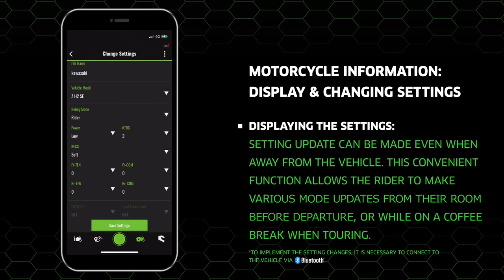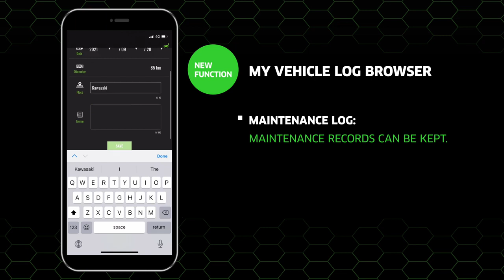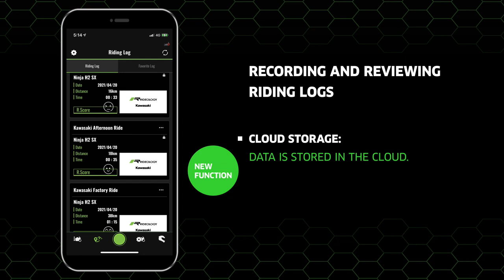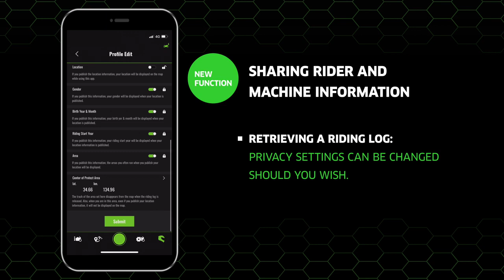Kawasaki RIDEOLOGY App Updated Overview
I hope that you will keep up with the weekly videos I post on the channel.